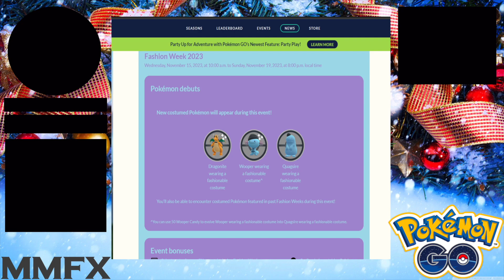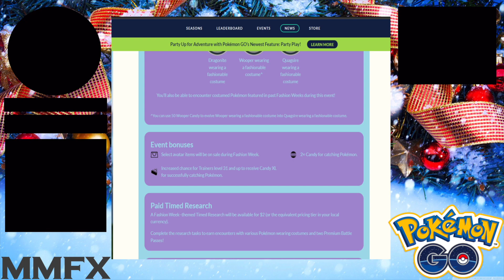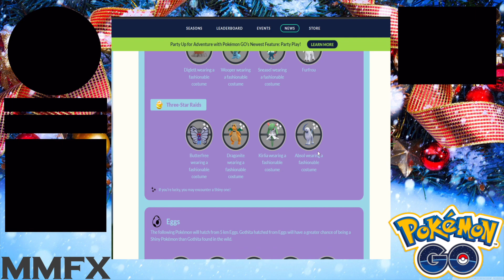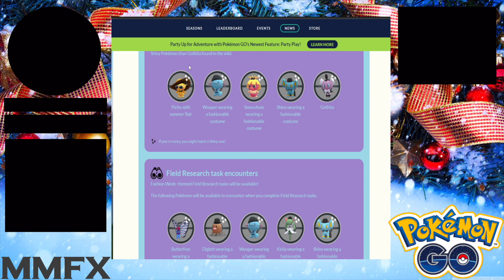FASHION WEEK POKEMON GO!!!!!! COSTUME DRAGONITE!!!!!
FASHION WEEK POKEMON GO!
DRAGONITE! QUAGSIRE AND MANY RETURNING POKEMON!